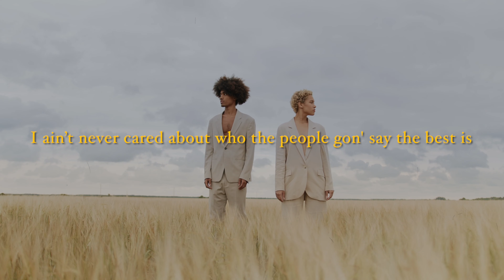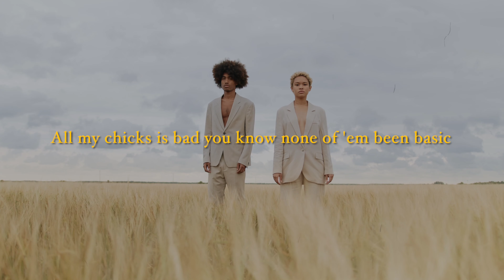Darius King - Shut Up (Official Lyric Video) [Prod. Roy]